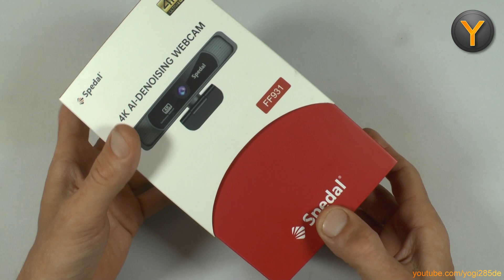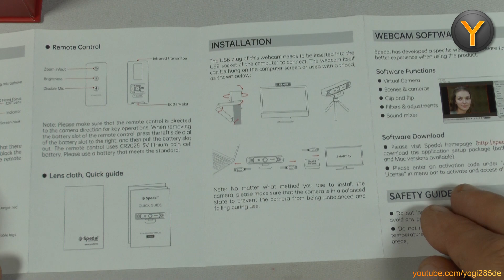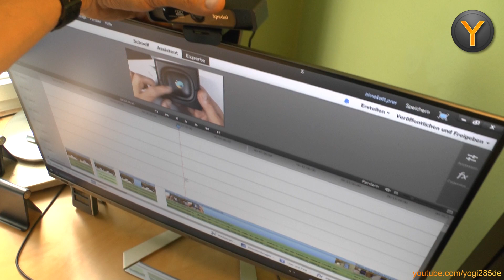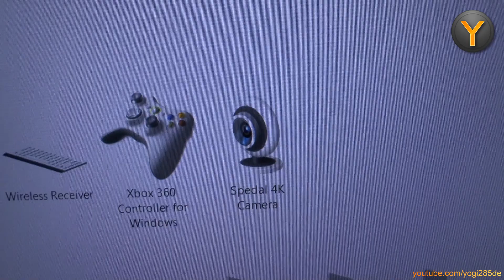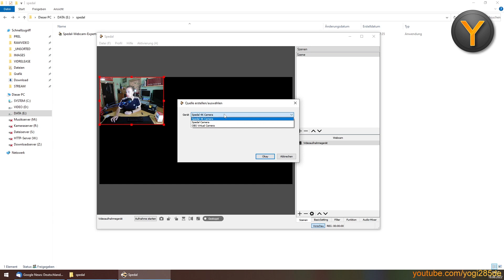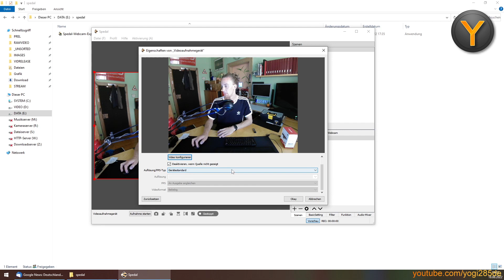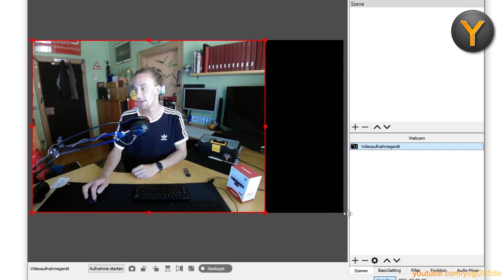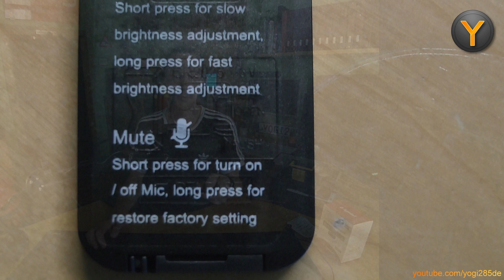Review: 4K AI-Webcam Spedal FF931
Mit 4K UHD-Auflösung und diversen AI-gesteuerten Bildverbesserungs-Features möchte die FF931 von Spedal überzeugen. Ob sie den durchaus hohen Preis wert ist, finde ich im heutigen Video heraus!

Inhaltsverzeichnis:
00:00 - Intro
00:40 - Auspacken & Ersteindrücke
05:29 - Befestigung am Monitor
06:29 - Anschluss unter Windows 10
07:22 - Test-Aufnahmen
08:29 - Spedal Software (Windows)
10:15 - Zoom, Helligkeit & Fernbedienung
11:18 - Fazit & Outro

Diese 4K Webcam bei Amazon

oder bei eBay

Steam: Yogi285
PSN: Yogi285